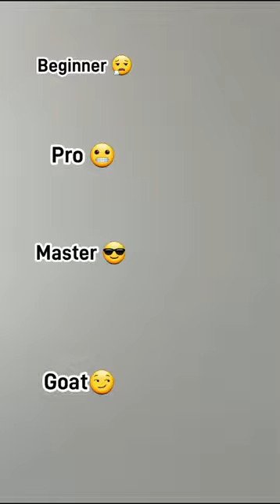How to draw Football realistic